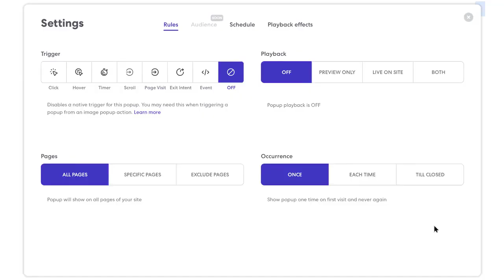Popupular Walk thorough | DealMirror | Lifetime Deals | Popupular Launch Video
Meet Popupular - an easy-to-use, no coding required solution to embed any web content into a popup in your site.
Kindly join us on different social media platforms for quick updates and support.